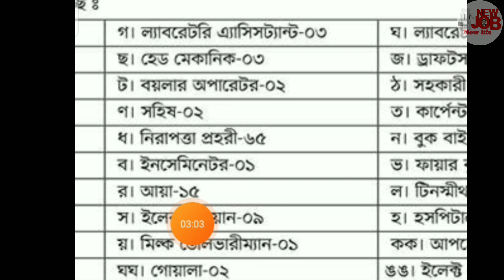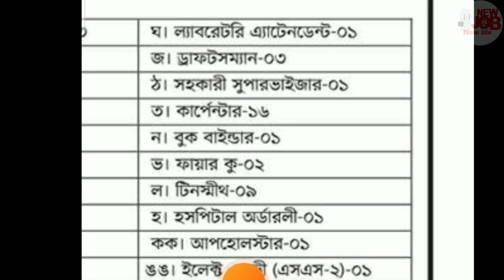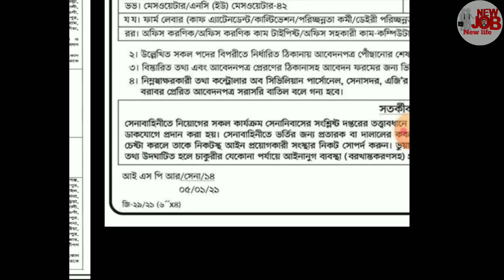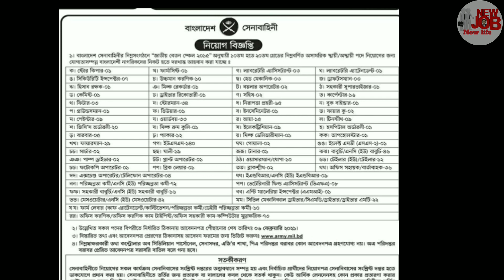৮৪০ পদে || বাংলাদেশ সেনাবাহিনীতে অসামরিক পদে নিয়োগ বিজ্ঞপ্তি 2021||Army Job Circular 2021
৮৪০ পদে || বাংলাদেশ সেনাবাহিনীতে অসামরিক পদে নিয়োগ বিজ্ঞপ্তি 2021||Army Job Circular 2021

উৎসঃ দৈনিক বাংলাদেশ প্রতিদিন - ৬ জানুয়ারি ২০২১

Civil Defence Job Circular 2021

Bangladesh Army civil Job Circular 2021

New chakrir khobor 20201

Air Force civil Job Circular 2021

Cmh hospital Job Circular 2021

Navy Civil Job Circular 2021

Bangladesh Police Civil Job Circular 2021

Chakrir Khobor net

Bangladesh Army recruitment

Defence Job Circular BD

Recruitment of civilians Employees in Bangladesh Army

Bangladesh Nou Bahini Job Circular 2021

Army Circular 2021

Bangladesh Army Civilian Job Circular Application Form Download

Www Army mil BD Jobs Circular 2021

Www Army jobs carcular 2021 BD

BD Job Circular June 2021

বাংলাদেশ সেনাবাহিনী নিয়োগ ২০২১ পুরুষ

বাংলাদেশ সেনাবাহিনী সিভিল নিয়োগ ২০২১

বাংলাদেশ সেনাবাহিনী নিয়োগ বিজ্ঞপ্তি 2021

বাংলাদেশ সেনাবাহিনী নিয়োগ ২০২১ সার্কুলার

বাংলাদেশ সেনাবাহিনী ড্রাইভার নিয়োগ ২০২১

বাংলাদেশ সেনাবাহিনী সৈনিক পদে নিয়োগ ২০২১ সার্কুলার

সেনাবাহিনী নিয়োগ 2021 সার্কুলার পুরুষ

বাংলাদেশ সেনাবাহিনী সৈনিক নিয়োগ ২০২১

বাংলাদেশ সেনাবাহিনী সৈনিক পদে নিয়োগ ২০২১

বাংলাদেশ সেনাবাহিনী সৈনিক পদে নিয়োগ ২০২১ পুরুষ

বাংলাদেশ সেনাবাহিনী ট্রেনিং

বাংলাদেশ সেনাবাহিনী ড্রাইভার নিয়োগ ২০২০

বাংলাদেশ সেনাবাহিনীতে অফিসার পদে নিয়োগ ২০২০

বিজিবি বেসামরিক পদে নিয়োগ ২০২০

নৌবাহিনী বেসামরিক নিয়োগ ২০১৯

সেনাবাহিনী বেসামরিক নিয়োগ আবেদন ফরম

সেনাবাহিনী নিয়োগ 2020 সার্কুলার পুরুষ

সেনাবাহিনী এমওডিসি নিয়োগ ২০২০